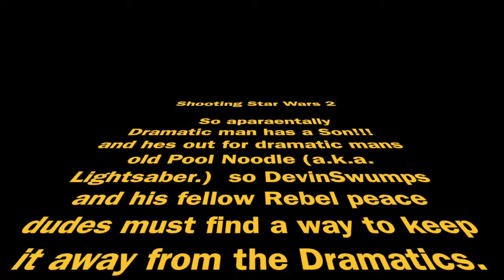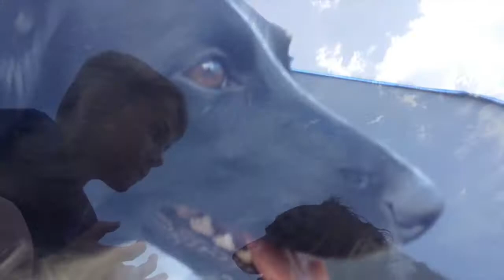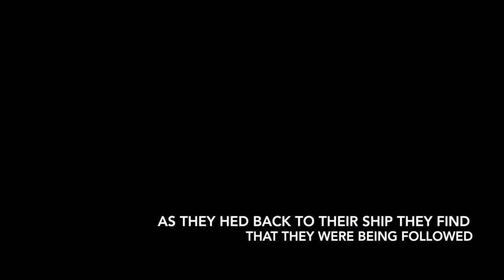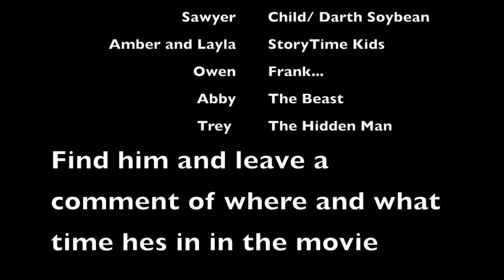Shooting Star Wars 2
Its here and so is darmatic mans lightsaber hes back and wants it back our heroes must once again save the Galaxy Enjoy;) but is it him?